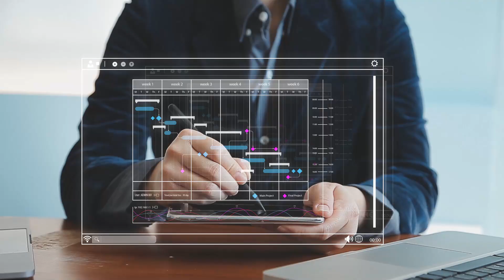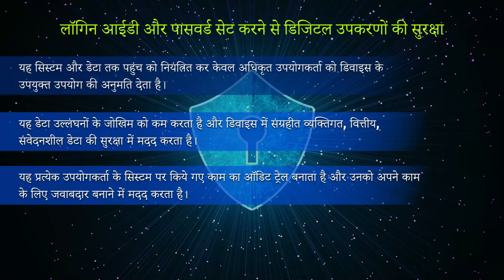Importance of Login ID and Password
डिजिटल उपकरणों के लिए लॉगिन आईडी और पासवर्ड का महत्व:
स्मार्टफोन, टैबलेट, लैपटॉप और स्मार्टवॉच जैसे डिजिटल उपकरण आधुनिक जीवन का अभिन्न अंग हैं, जो निर्बाध संचार, कार्य, मनोरंजन और सूचना पहुंच को सक्षम बनाते हैं।

Importance of login ID and password for digital devices:
Digital devices such as smartphones, tablets, laptops, and smartwatches are integral to modern life, enabling seamless communication, work, entertainment, and information access.

Concept of the week -  Encouraging safe use of internet